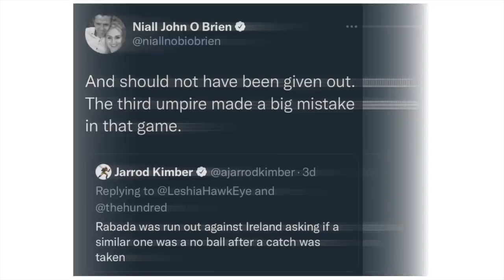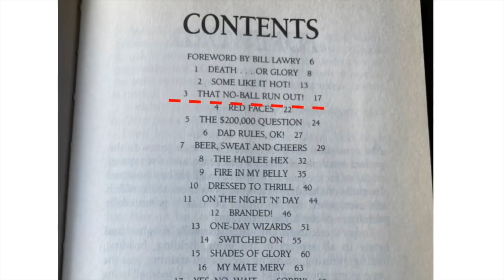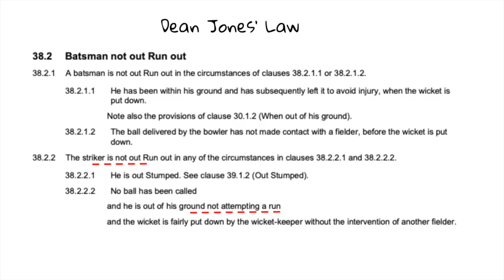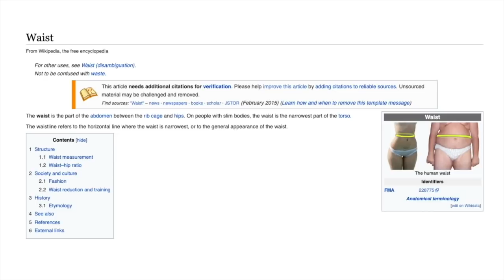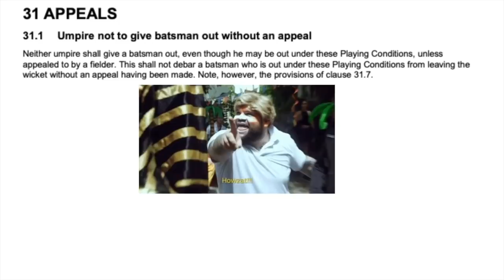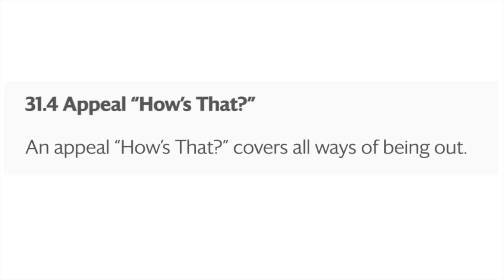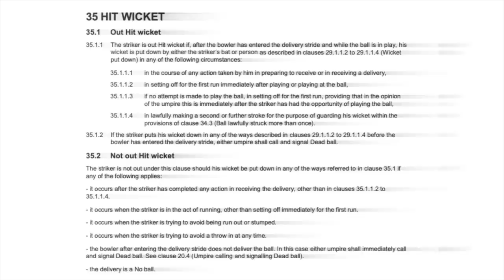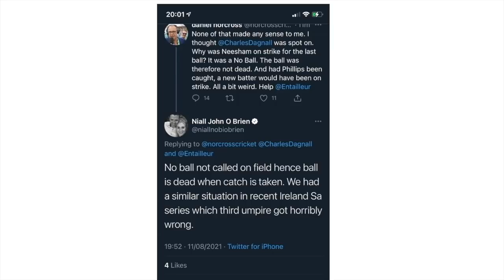How Kagiso Rabada was dismissed by a zombie ball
Jarrod takes a look at one of the most interesting recent wickets in cricket. It involves a catch, no ball, waists, Dean Jones and all sorts of fun. Huge thanks to Cricket Ireland.

Cricket Ireland